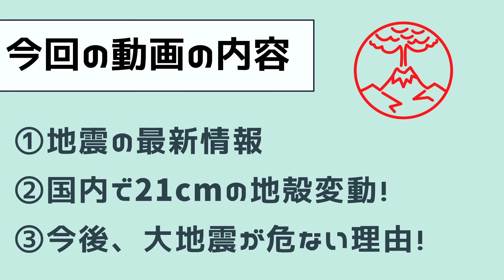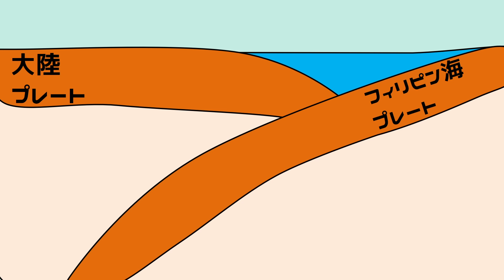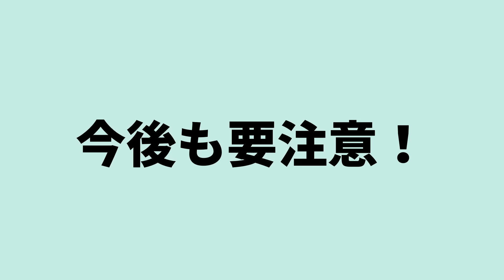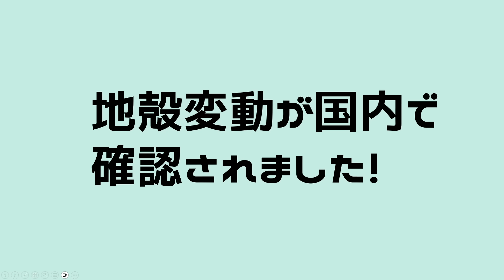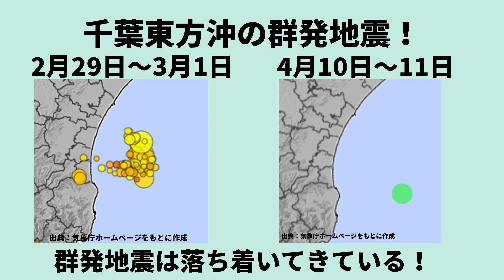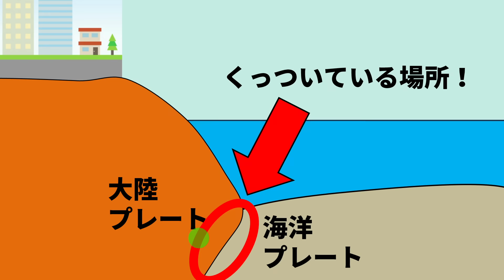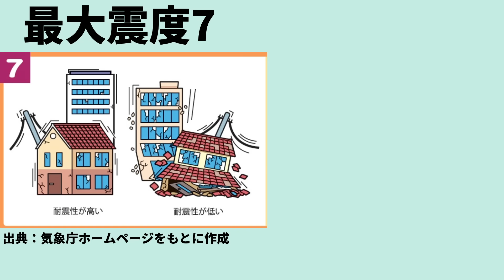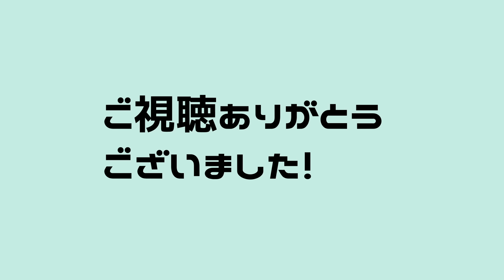【速報！】国内沖の海底が21cm動き出しました！震度7大地震の前兆か！？わかりやすく解説します！